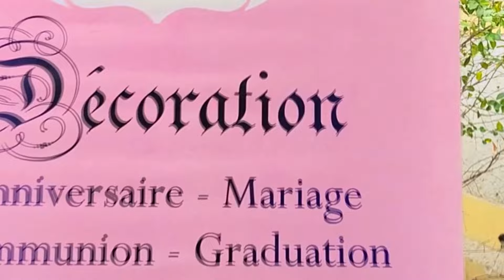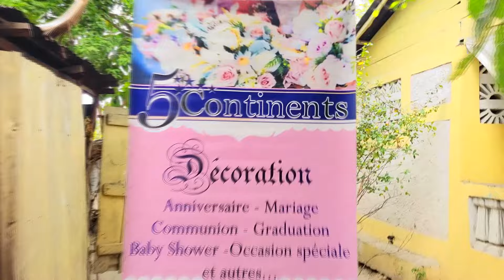TI GOÛTÉ KARMA 53